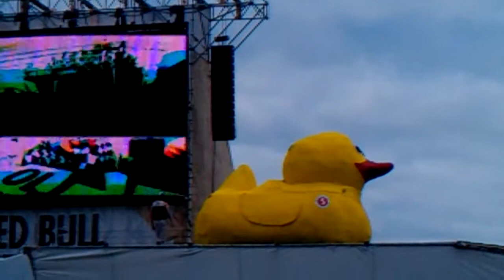RED BULL FLUGTAG 2013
RED BULL FLUGTAG в прямом эфире телеканала дождь в Строгинской пойме 28 июля 2013